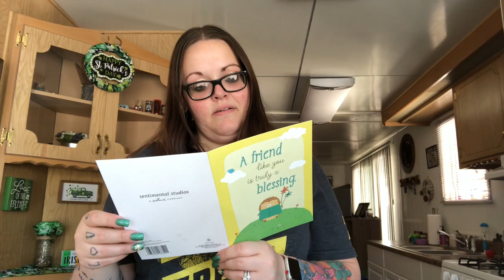99 Cent Store Haul🐇